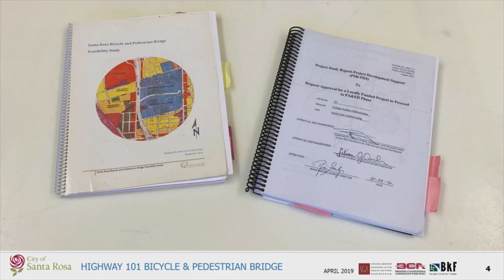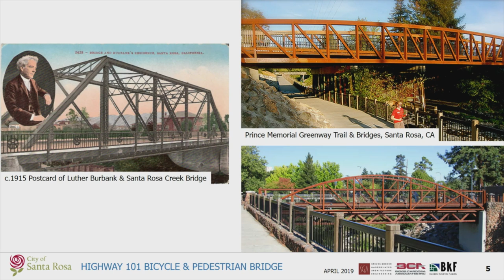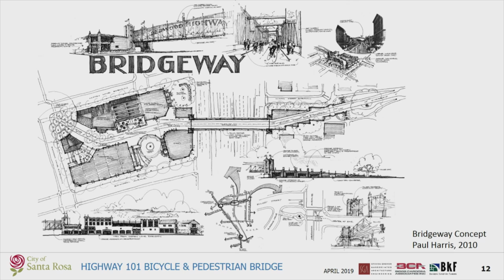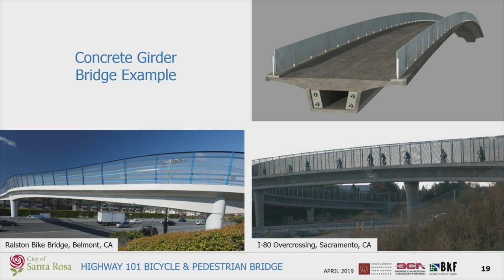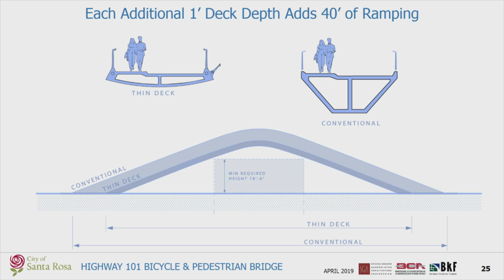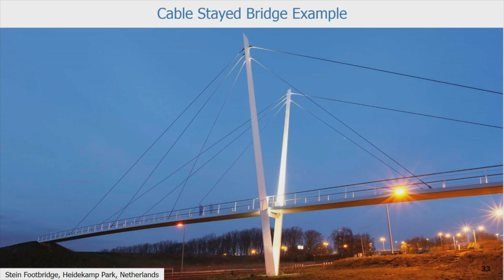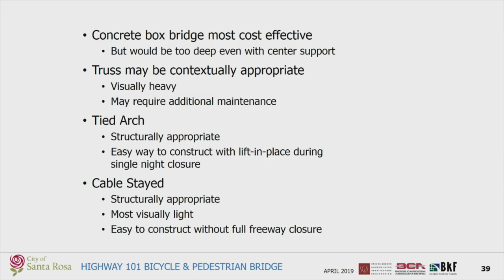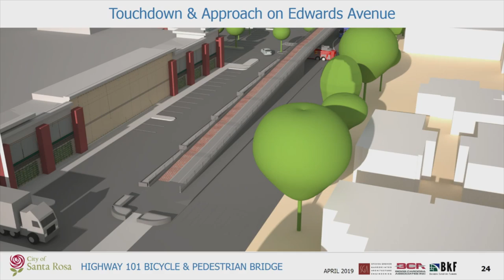City of Santa Rosa Design Review Board April 18, 2019